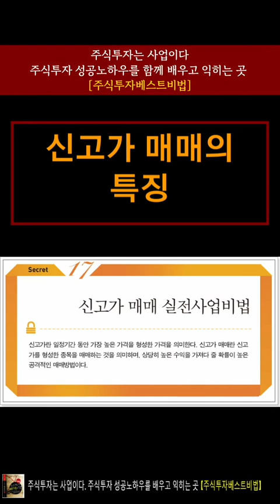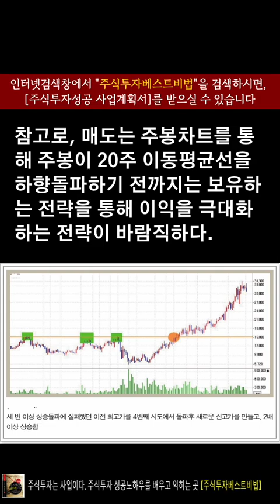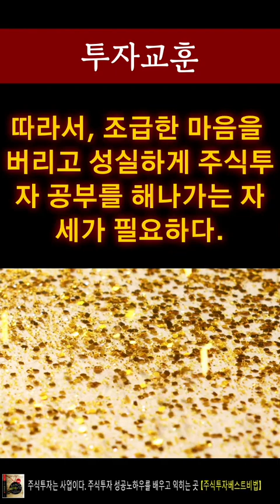[주식투자노하우] 주식투자성공위한 신고가매매 노하우